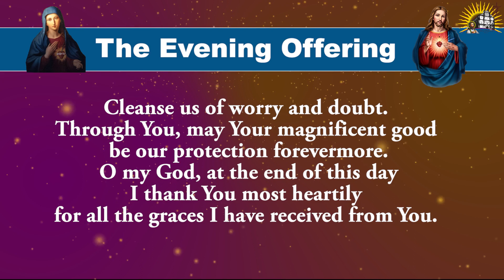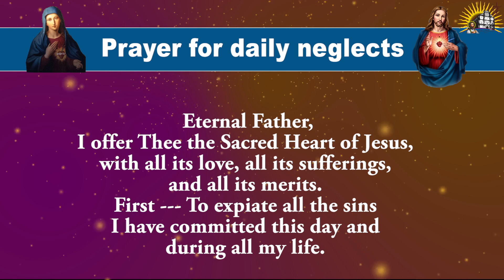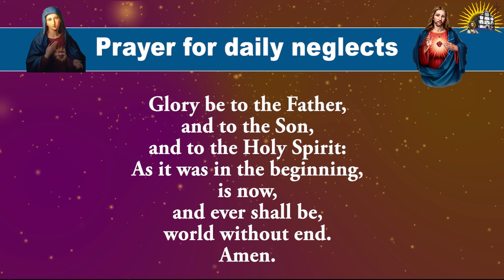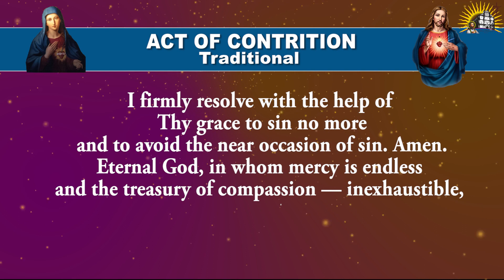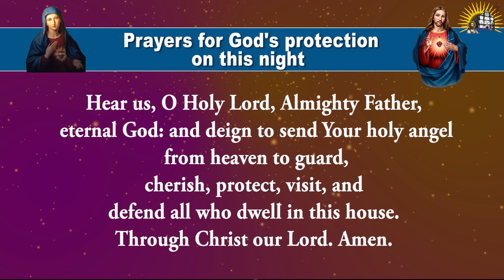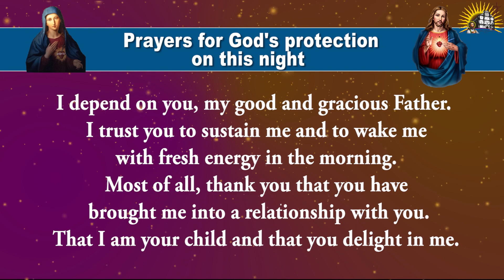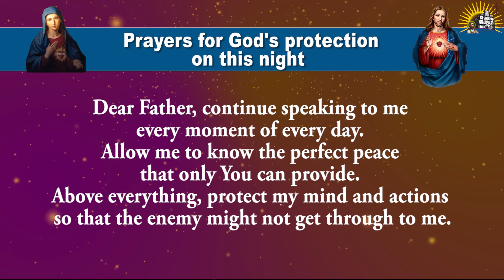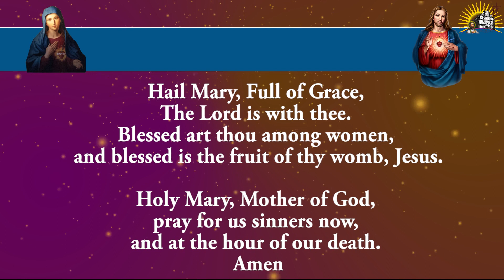Pray Along - Daily Evening Offering and Prayers - 10 December 2023